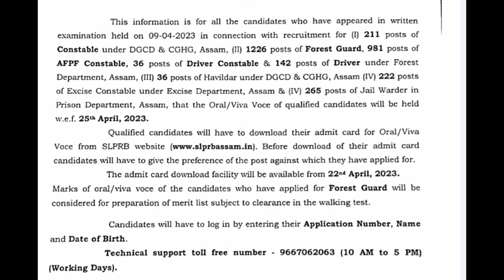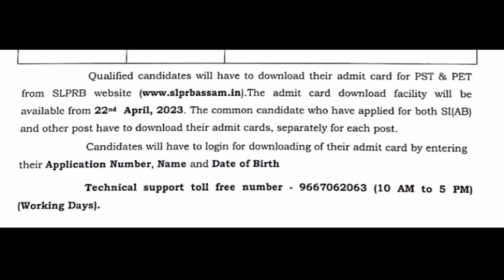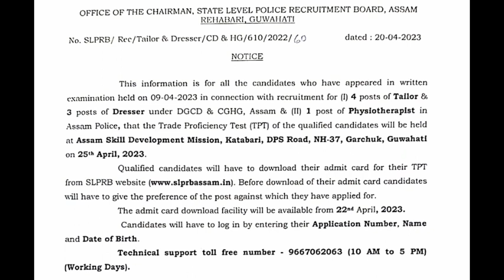Assam police new update|pst/pet police & forest|excise admit card.